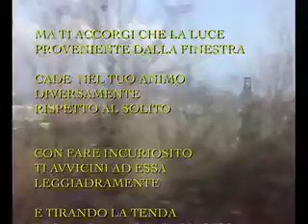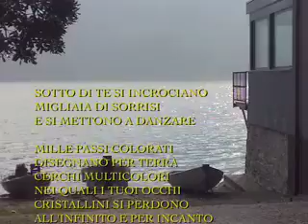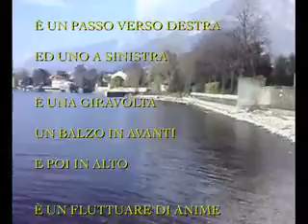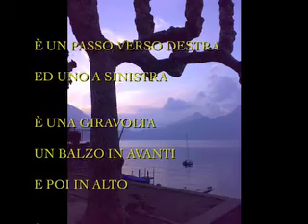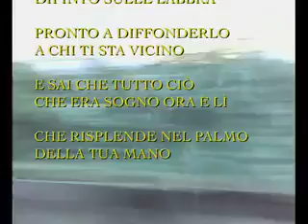SOGNO DI ANIME @ GOLDFRAPP A&E (Astrid-*)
video poesia fatto a pasqua 2008